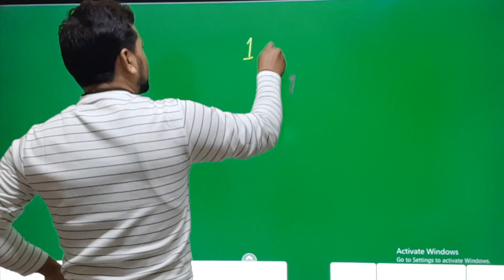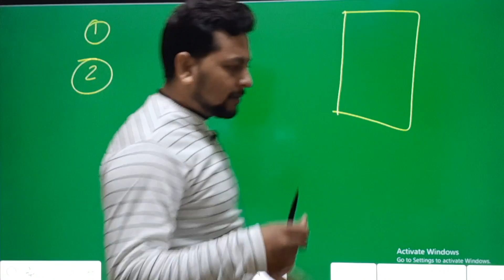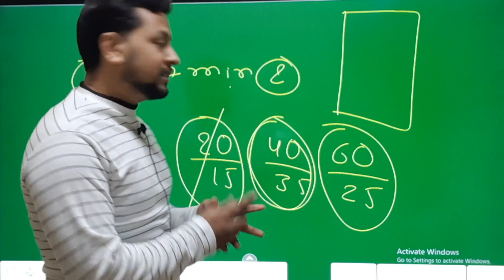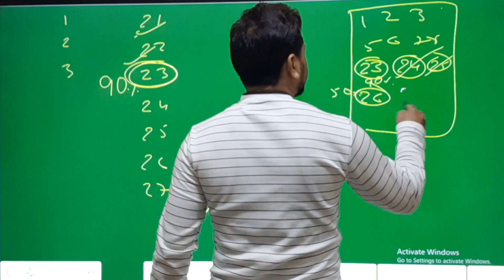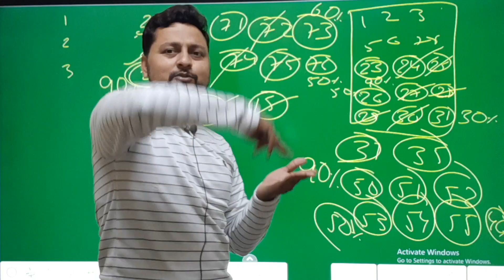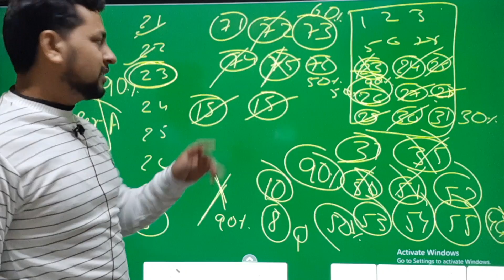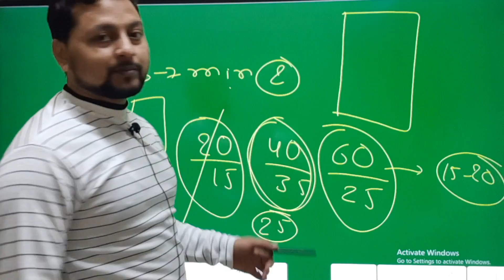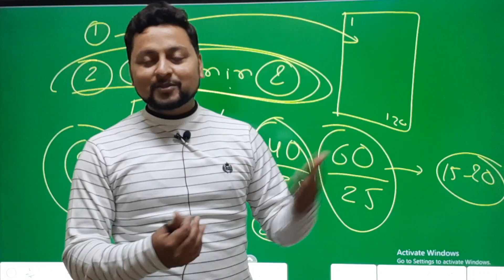Best Strategy Video for Exam Hall 3 Hours. CSIR-NET JRF GATE IIT-JAM CHEMISTRY. How to Qualify CSIR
we are going to provide offer week. where we provide u whole syllabus of CSIR in a very less price.